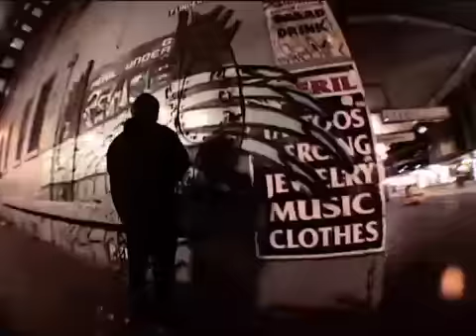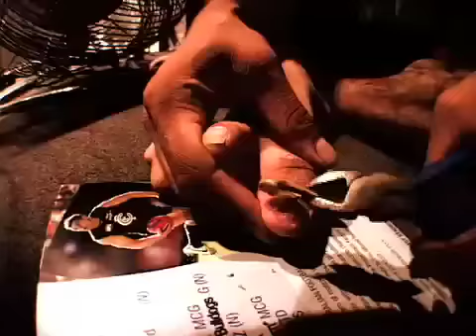Altamont Neckface Skateboarding Video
Altmaont Clothing's latest video release of Neckface; presented Presented by